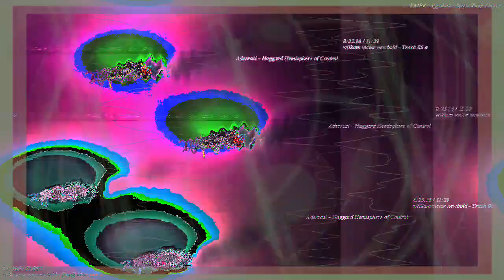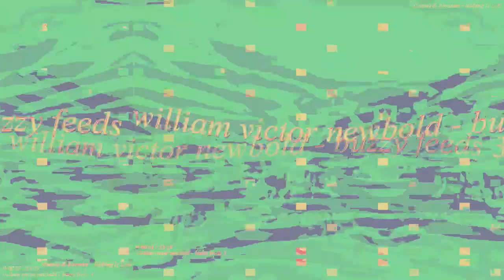[EPILEPSY WARNING] Movie 23 02 26 12h08m35s